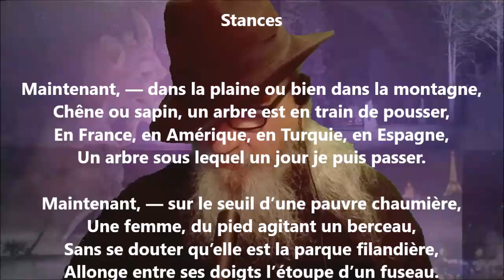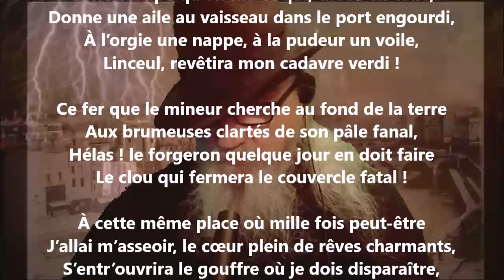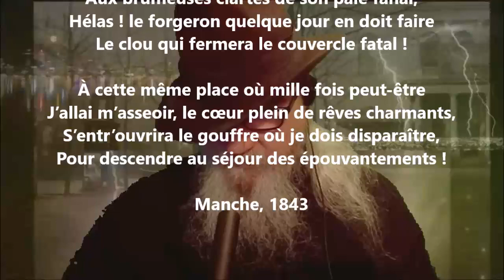Stances - Théophile Gautier lu par Yvon Jean